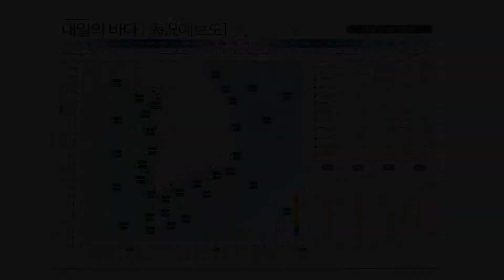[내일의 바다정보] 8월 11일 대조기 및 태풍 영향으로 해수면 상승, 저지대 침수 대비 / 해양방송 On바다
▶ 기사 원문 :
많은 곳에 소나기가 내렸지만,
더위를 식혀주기엔 부족했습니다.
주말에도 동해안를 제외한 대부분은
기온이 30도 이상이 되겠습니다.
한편, 10일 오전 발표를 기준으로 살펴보면,
태풍 '야기'는 서해안으로 북상할 가능성이 높습니다.
대조기와 맞물려 해수면이 크게 상승 할 것으로 예상되니까요.
피해가 없도록 각별히 신경 써 주시기 바랍니다.

물 때 정보입니다. 토요일부터 시작되는 이번 대조기는
지구와 달이 가장 가까워지는 시기인데요.
대부분 지역이 올해 최대 조위를 보일 것으로 예상됩니다.
특히, 태풍 '야기'로 인해 긴장감이 높아지는데요.
이어서 침수 주의 지역을 알아보겠습니다.

토요일 주의 지역은 모두 아홉 곳이고요.
경계까지 오르는 곳은, 두 곳이 되겠습니다.
먼저, 인천은 04시 35분에 해수면이 가장 높고요.
진도와 고흥 발포, 거문도는 21시 이후가 되겠습니다.
마산의 해수면은 오전에 08시 40분에 가장 높고요.
19시 이후에는 주의를 보이다가.
21시 13분에 경계까지 오르겠습니다.
통영도 비슷한 시간에 수위가 가장 높겠습니다.
제주의 최고 수위는 23시경, 313cm가 되겠습니다.
성산포도 오전에 한 번, 저녁에 한 번 고조를 보이는데요.
경계 단계는 22시 13분이 되겠습니다.
비슷한 시각, 서귀포도 335cm로 주의 단계에 들겠습니다.
모든 해당 지역은 고조 시간을 살펴
각별히 유의 해 주시기 바랍니다.

09시 기준 수온과 파도 살펴봅니다.
바다의 온도는 금요일과 큰 차이 없이 이어가겠습니다.
황해 일부와 제주는 대조기와 태풍의 영향으로
수온이 일시적으로 하강 할 수 있지만
계속해서 관심을 가지고 지켜봐야 할 것으로 보이고요.
동해는 북동풍에 의해 수온이 상승할 가능성이 있어
주의가 필요합니다.
파도는 1m내로 예상되고요.
황해 먼 바다는 하루 전 보다 약간 오르겠습니다.

조류는 여수해만으로 알아봅니다.
1.1노트의 최강유속이 발생하고요.
시계방향으로 회전하겠습니다.

항만해양지수는 여수 광양항입니다.
토요일은 관심 수준의 해황이 되겠습니다

끝으로, 항행 통보 소식입니다.
남해안 거금도 부근에 등표가 신설됐습니다.
등표의 광달거리는 8마일이고요.
통행 선박은 참고 해 주시기 바랍니다.

지금까지 내일의 바다정보였습니다.